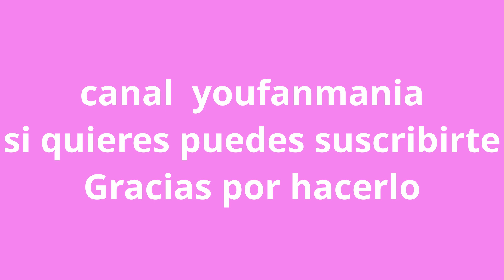Poesia Corta La nana de la cebolla Miguel Hernández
Poesia Corta La nana de la cebolla Miguel Hernández, es una de las poesías más sentidas del poeta dedicada a su mujer e hijo.